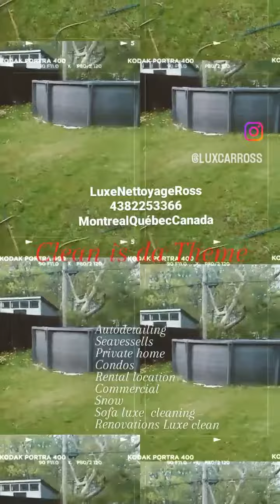Major backyard clean up Grass garbage.garden